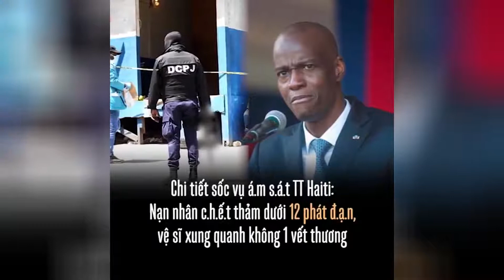Chi tiết sốc vụ á.m s.á.t TT Haiti: Nạn nhân c.h.ế.t thảm dưới 12 phát đ.ạ.n, vệ sĩ xung quanh không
Theo kết quả điều tra, Tổng thống Jovenel Moise - 53 tuổi - t.vong sau khi trúng 12 phát đ.ạ.n từ nhóm s.thủ đột nhập vào tư gia của ông.

Những trào lưu mới nổi bật:
🔸Lịch sử
🔸Buôn chuyện
🔸Góc nhìn